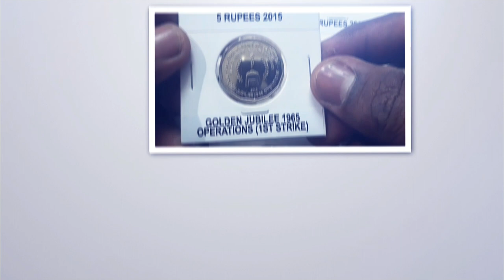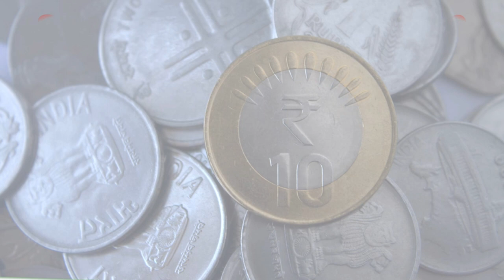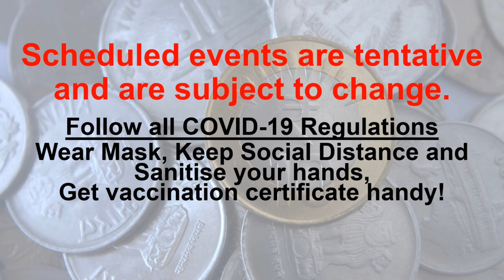Numismatic or Coin Exhibitions in February 2023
Upcoming Numismatic Exhibitions or Coin Fair and Events scheduled for February 2023 in India. Also mentioned March and April 2023 Numismatic Exhibitions or Coin Fair and Events.
The upcoming coin exhibitions are held at Ahmedabad, Coimbatore, Bengaluru, Surat, Bikaner, Mumbai and Kolkata.

00:00 Channel Intro
00:28 Ahmedabad CoinEx 2023
00:41 Coimbatore Coin Expo 2023
00:59 Bangalore 14th National Numismatic Exhibition 2023
01:23 Surat Coin Expo 2023
01:35 Bikaner National Level Exhibition
01:54 Mumbai Shukla Day Fair 2023
02:07 Kolkata Coin Expo 2023

Mark your calendar and visit at your city.